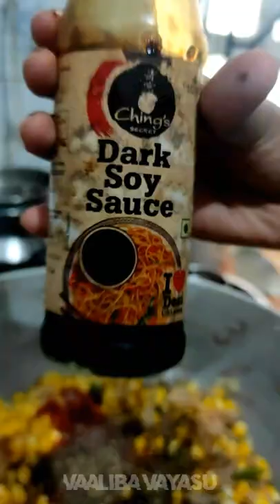💥💢 iniku special 🌽 corn fried rice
Bangalore officially known as Bengaluru is the capital and the largest city of the Indian state ...
Here Are the Best Places for Street Food in Bangalore: · VV Puram, Street Food Bangalore · Masala Dosa, Bangalore Street Food · Coffee, Bangalore

Here Are the Best Places for Street Food in Bangalore: · VVPuram, StreetFoodBangalore · MasalaDosa, BangaloreStreetFood ·

 Famous Temples in Bangalore
1.
2. DoddaBasavanaGudi(TheBullTempl)
3.

Restaurants in Bengaluru
1.
2.
3.
4.

Best food in Bangalore
1. Idli Dip
2. Sambhar
3. Bisi Bele Bhath

9 Best Things to Buy In Bangalore ·
1.
2. MysoreSilk Sari
3.
4.

 Bangalore is famous being the Silicon Valley of India, Karnataka's capital city is a well known IT hub and some of the world's major It

Must visiteat place in Bangalore
BannerghattaZoo (Biological Park)

I am tamil Bangloreion
If you like my containt or my voice kindly support me
Making videos for YouTube

My device
1. Mic : boya mic
2.phone : Vivo 1610 3gb ram